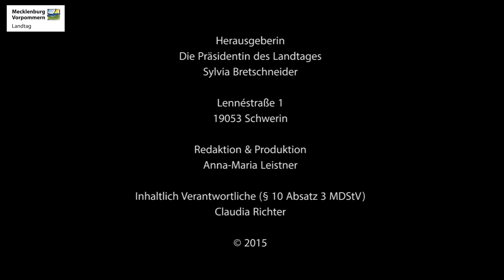Internationaler Holocaust-Gedenktag 2015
27. Januar 2015 | Internationaler Holocaust-Gedenktag – 70. Jahrestag der Befreiung des Vernichtungslagers Auschwitz

Mit einer Gedenkfeier in der Schweriner Schlosskirche erinnerte der Landtag Mecklenburg-Vorpommern an die Millionen Opfer der nationalsozialistischen Gewaltherrschaft.